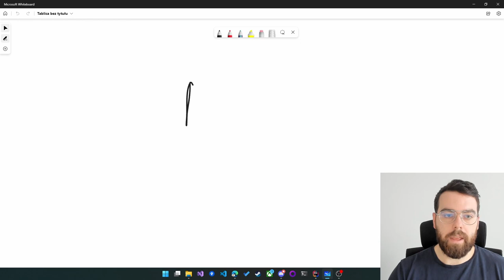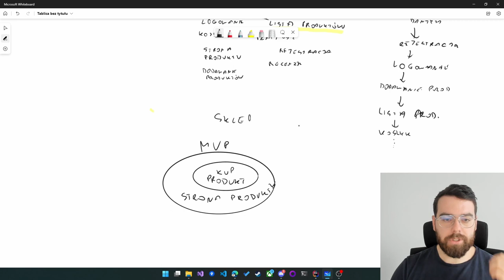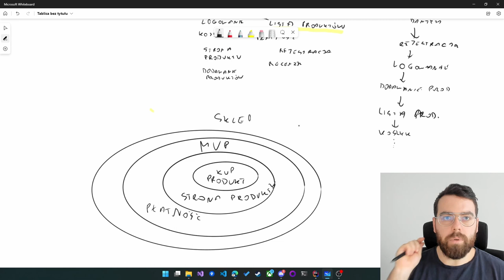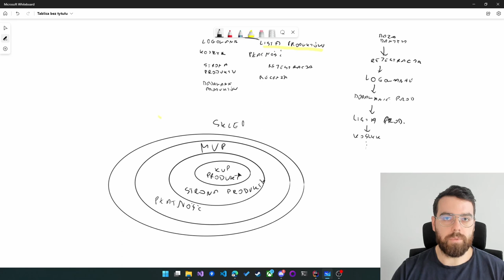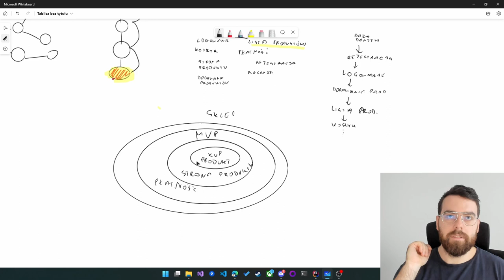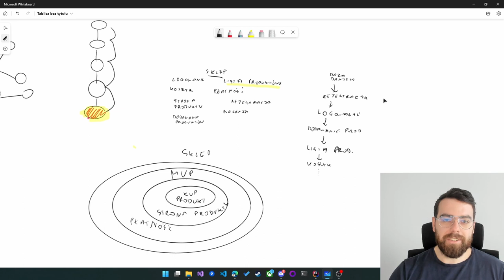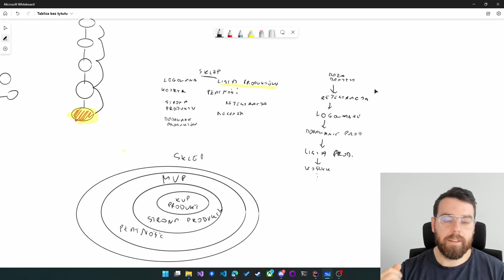Własny projekt #1: Zacznij od najważniejszego minimum (MVP)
Za każdą łapkę w górę i subskrypcję bardzo dziękuję!

[płatna współpraca]
Oferty pracy dla .NET developera znajdziesz tutaj: